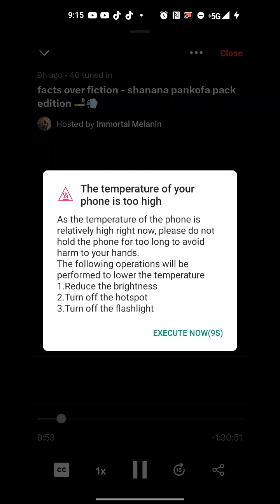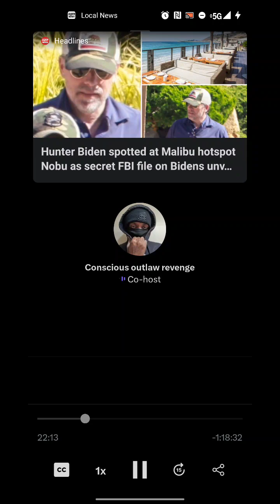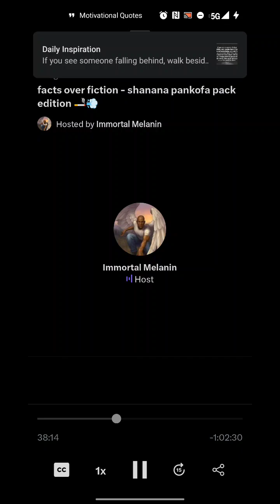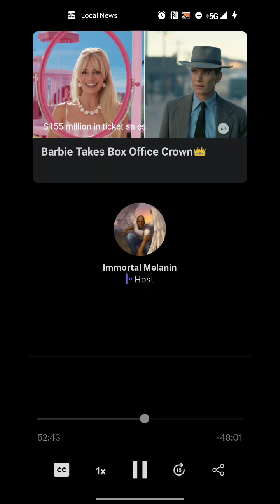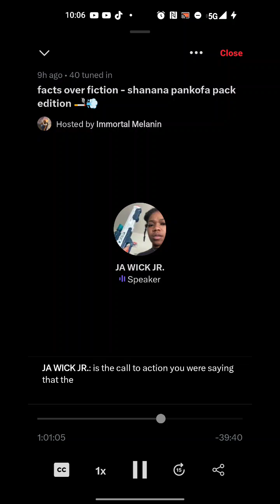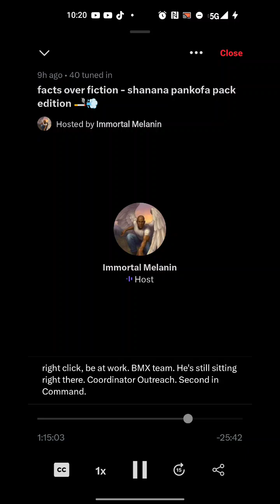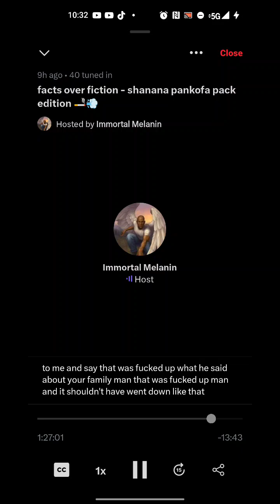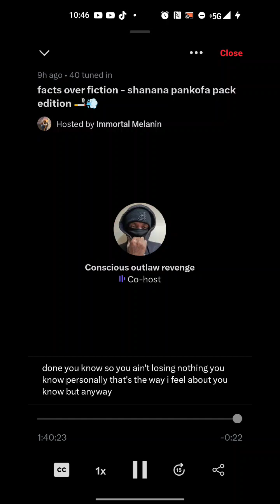facts over fiction - shanana pankofa pack edition 🚬💨